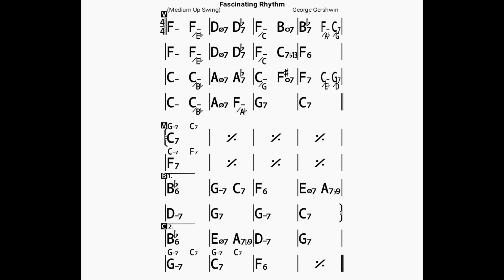Fascinating Rhythm(no piano)backing track/bpm180